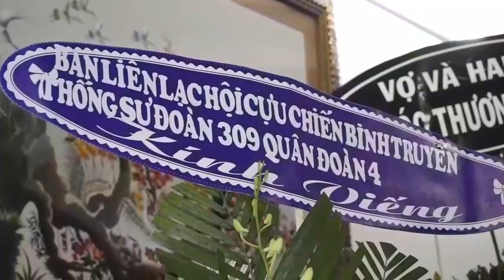Lễ truy điêu đồng chí Nguyễn Minh Giang